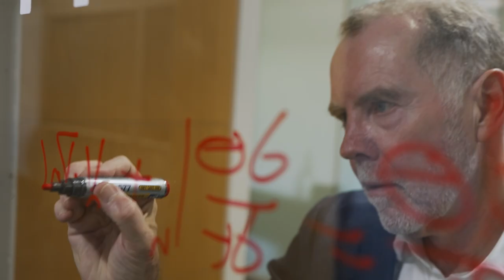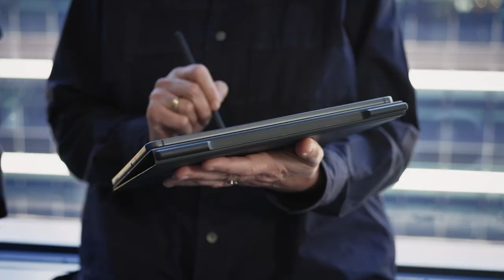2022 Prime Minister’s Prizes for Science - Highlights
Each year, we recognise the next generation of incredible scientists, innovators and teachers. Meet the recipients of the 2022 Prime Minister’s Prizes for Science.

A transcript is available on the link above.